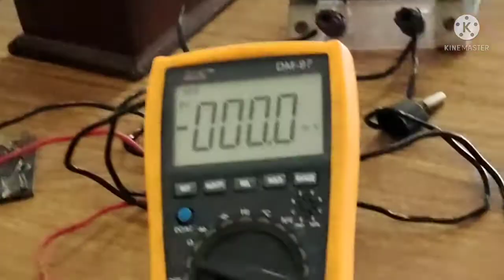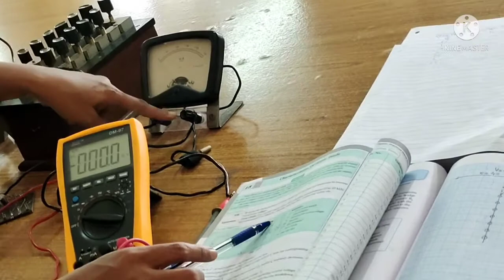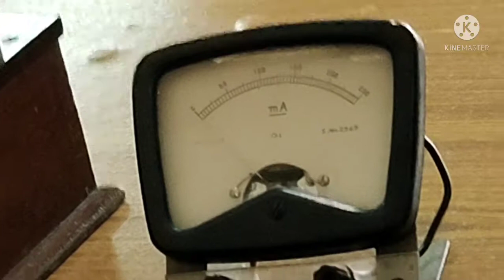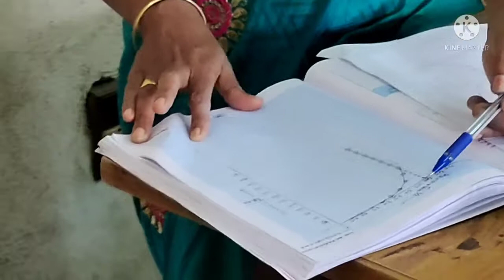Experiment No-13 Characteristics of Zener Diode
XII Science. Experiment No-13 Characteristics of Zener Diode
# science
# practicals in science
# syllabus for XI and XII Science physics